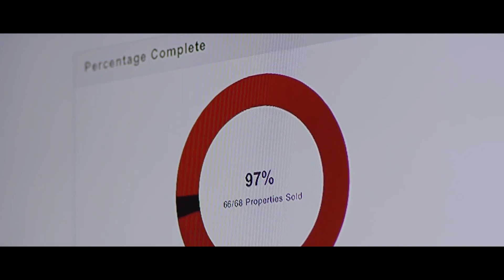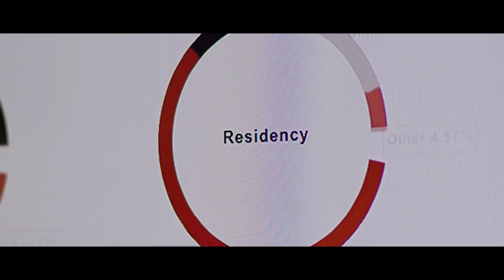ARIOMஅரிஓம் ரியல் எஸ்டேட்(for you)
வெளிநாட்டில் இருந்தால் Embassyமூலம்பவர்பெற்றும்
வெளியூரில் இருந்தால் உங்கள் ஊரிலேயேபதிவுசெய்ய ஏற்பாடு செய்து
தரப்படும்